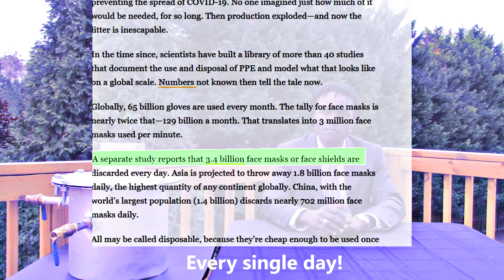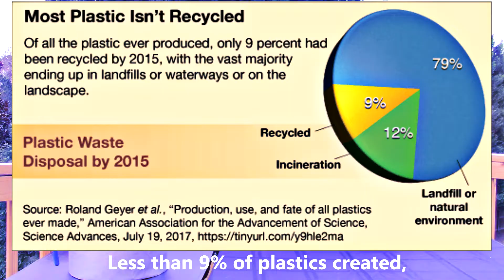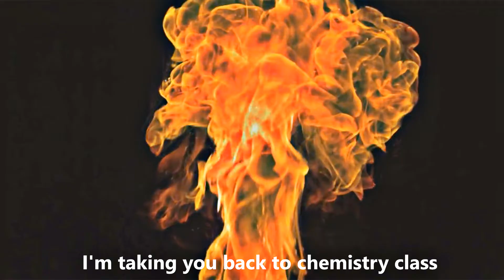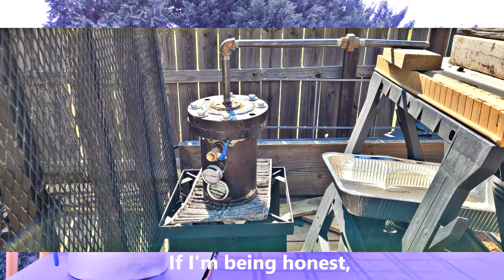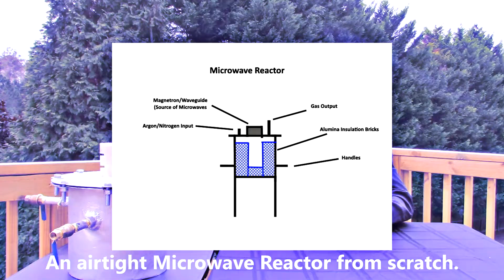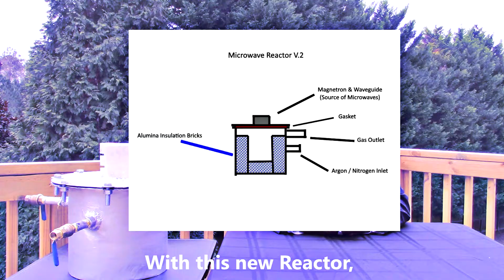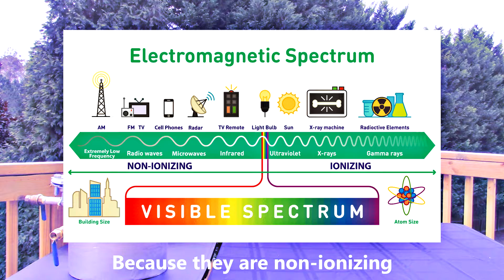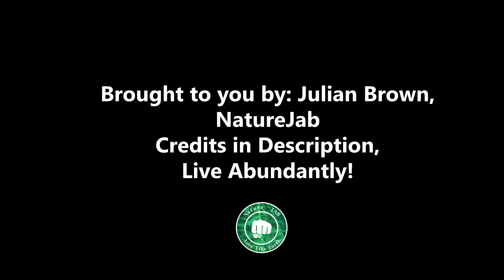I turn Plastics into Fuel, Using Microwaves! (Pyrolysis Reactor)